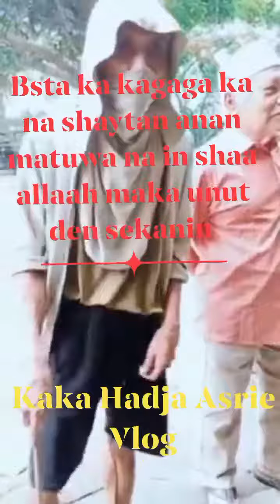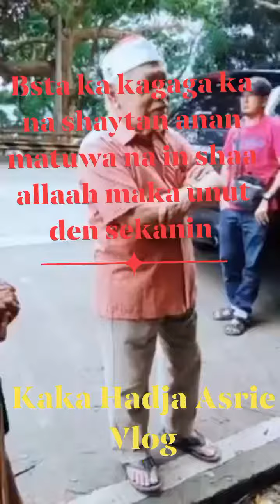alhamdulillaah nagsalita na isa nmn na hinahangan ko sa namomono sa BRMM